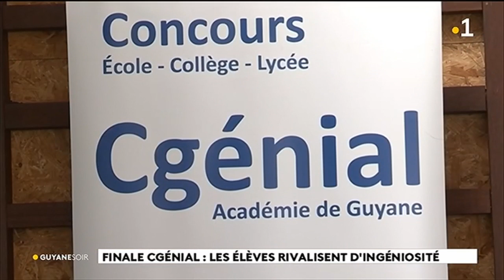Finale C Génial : les élèves rivalisent d'ingéniosité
Plus de 200 élèves de 10 établissements ont participé à la finale du concours C' Génial. Une compétition éducative pour promouvoir l'enseignement des sciences dans les collèges et lycées.